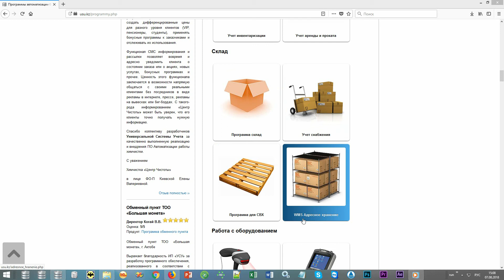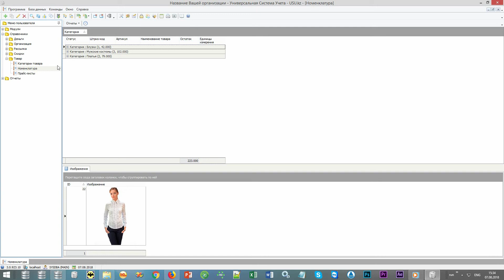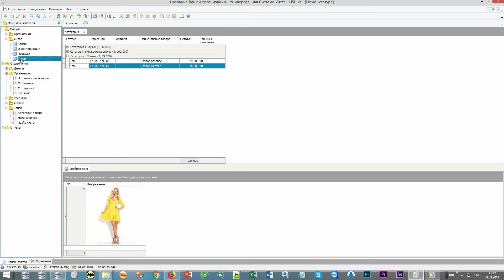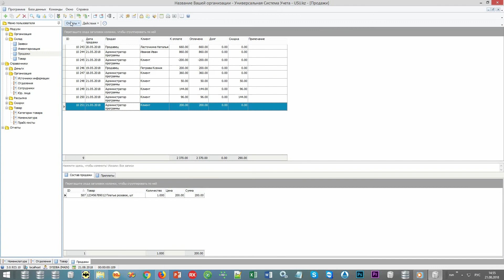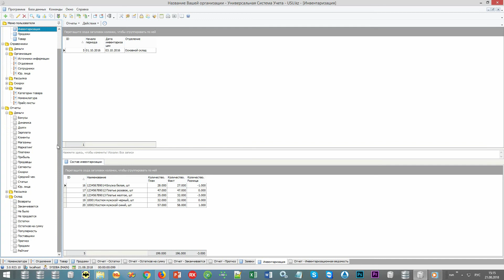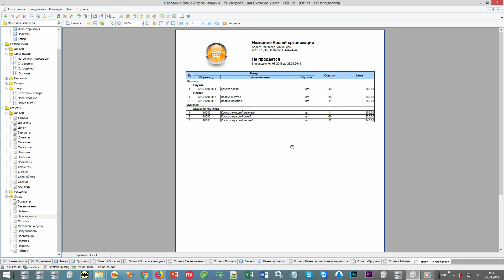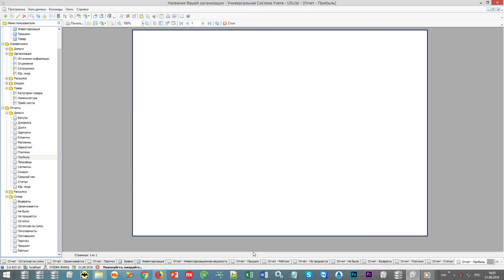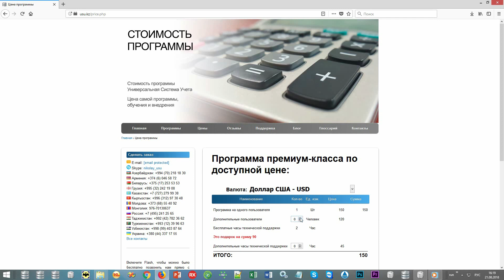Склад и складской учет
Склад и складской учет во все времена являлся причиной головной боли многих собственников и руководителей крупных производственных и торговых организаций. И, чем крупнее предприятие, тем больше головная боль. От того, как ведется складской учет, зависит прибыльность, да и будущие перспективы организации тоже. Потери от списания товара из-за того, что закончился срок годности, были нарушены условия его хранения и пр., могут быть значительными. Да и банальные хищения никто не отменял. Если контроль на складе налажен плохо, то итогом (при достаточно активных и нечистых на руку работниках) может быть вообще разорение компании.

Поэтому организация складского хозяйства и учет на складах представляют собой одну из первоочередных задач руководителя. Эффективность контроля материалов на складе зависит от точности фиксирования операций складского хозяйства в специальной первичной документации, а также от своевременности передачи документов в бухгалтерию. Здесь на первый план выходят такие обстоятельства, как профессионализм, честность и ответственность кладовщиков и других сотрудников склада. К сожалению, сейчас таких сотрудников найти сложно. И вот тут оптимальным решением становится компьютерная учетная система.

Универсальная Система Учета предлагает комплексный программный продукт для эффективного управления процессами в складском хозяйстве и торговыми операциями.

Вам и вашим сотрудникам не нужно будет тратить огромное количество времени на заполнение различных бумажных журналов, книг складского хозяйства, ведомостей по материалам, накладных и т.п., а потом еще затрачивать массу усилий на то, чтобы найти в этой груде бумаги нужную вам информацию. Бухгалтерии не придется без конца выяснять отношения со складом по поводу допущенных ошибок при подсчете товара, проведении инвентаризаций и не вовремя сданных документов, что порождает недостачи и задерживает сдачу налоговых и прочих отчетов. И, к тому же, не придется тратить деньги на покупку всей этой макулатуры, а потом на организацию ее хранения.